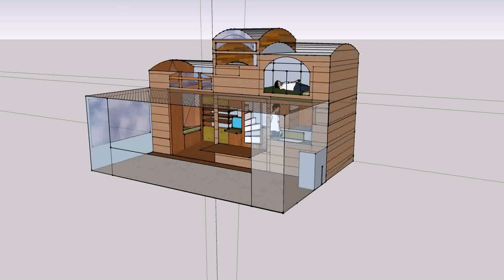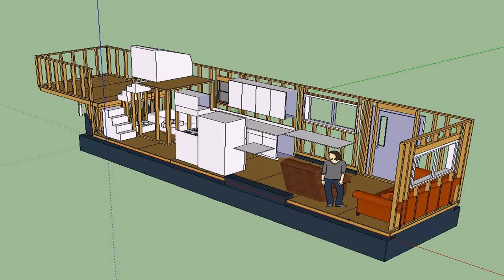Tiny House Plans Magazine - Gif Maker DaddyGif.com (see description)